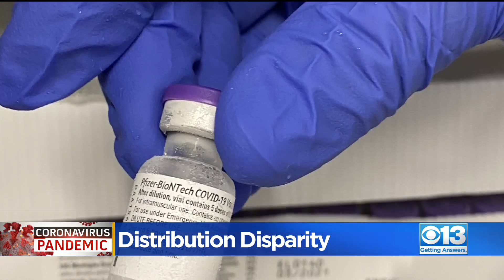Confusion Surrounds COVID-19 Vaccine Distribution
Who can get the COVID-19 vaccine depends on who you talk to and where you live, and it could change soon. This is causing a lot of confusion for Californians. The state has been given 3.5 million doses of the vaccine, but so far only 1 million have been given out.